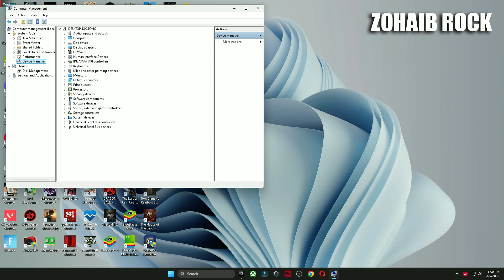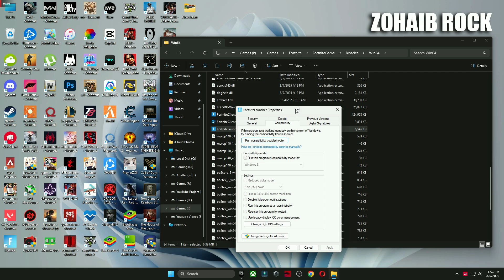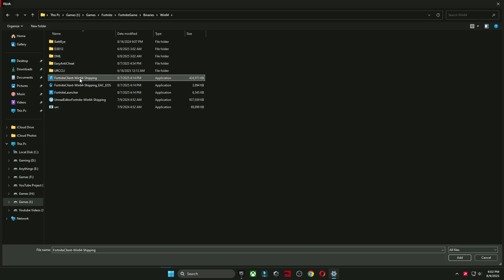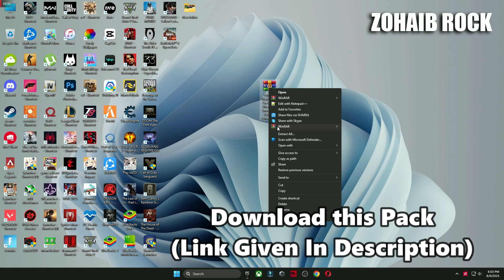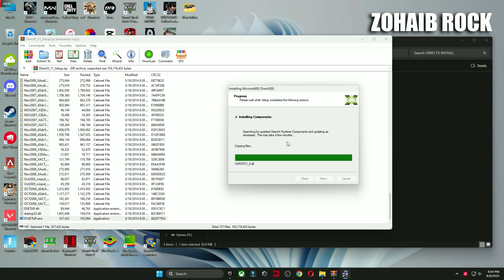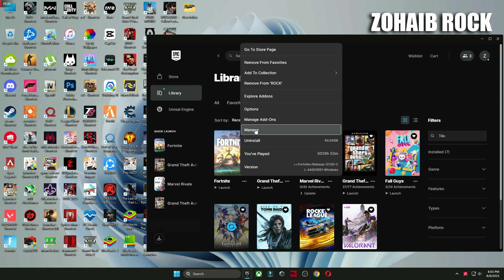How To Fix CRASHES & FREEZING in Fortnite Chapter 6 Season 4 | Fix Fortntie Season 4 Crash Reporter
Title: How To Fix CRASHES & FREEZING in Fortnite Chapter 6 Season 4 | Fix Fortntie Season 4 Crash Reporter

In this video, I am going to be showing you guys How To STOP Fortnite From Crashing & Freezing in Chapter 6 Season 4 | Fix Fortnite Chapter 6 Season 4 Crash Reporter and stop crashes from switching to Directx 11 and Directx 12 Mode In Fortnite Chapter 6 Season 4

🔽Download Links🔽

▬►𝐆𝐚𝐦𝐢𝐧𝐠 𝐏𝐂 𝐒𝐩𝐞𝐜𝐬:
CPU: Intel Core i9-10900k 3.70GHz
GPU 1: AMD Radeon RX 7900 XTX
GPU 2: RTX 3070 8GB
RAM: 48 GB DDR4
Motherboard: ROC STRIX B460-F GAMING
Power Supply: GIGABYTE 80 Plus Gold 750W